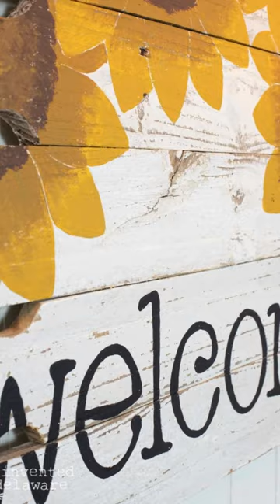The Cutest DIY Welcome Sign | ReinventedDelaware.com